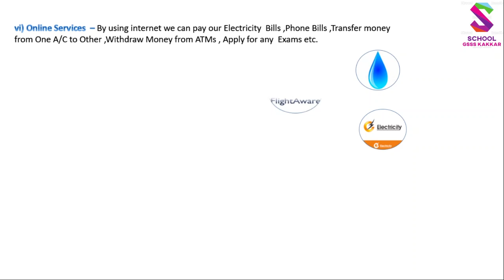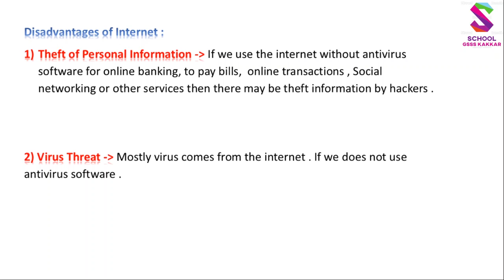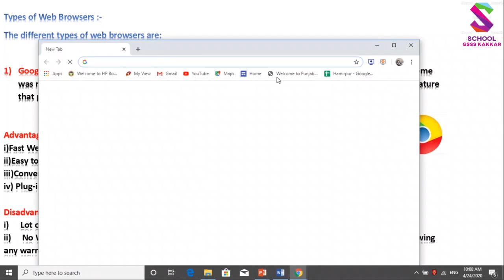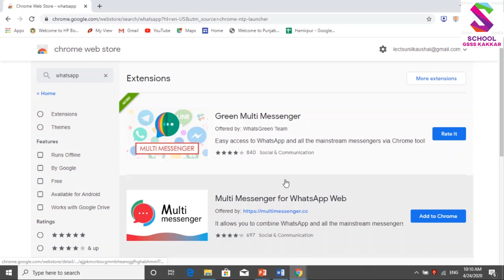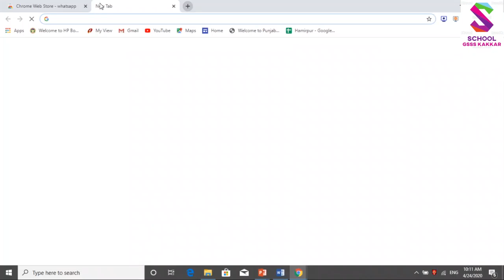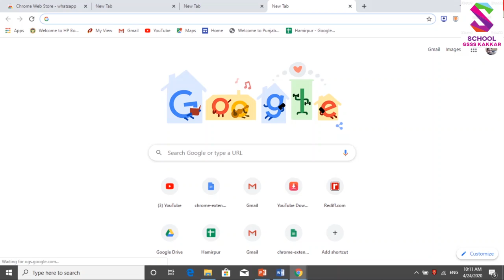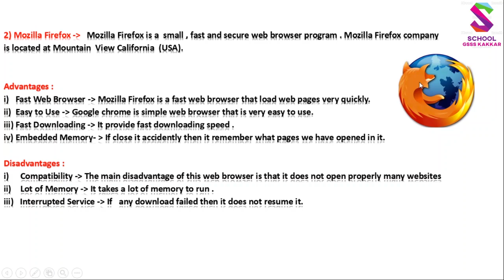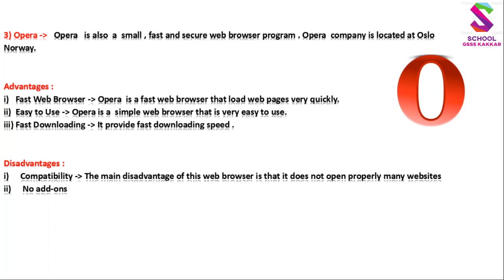10th CS 2nd Chapter Web Browser Concepts